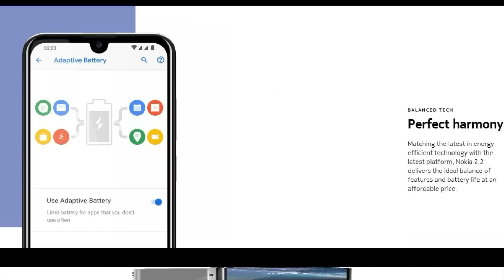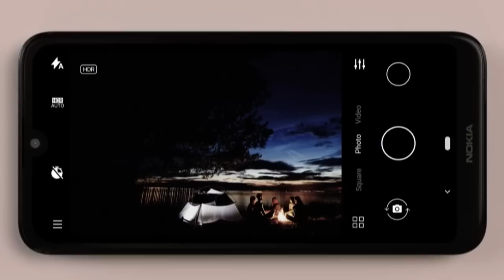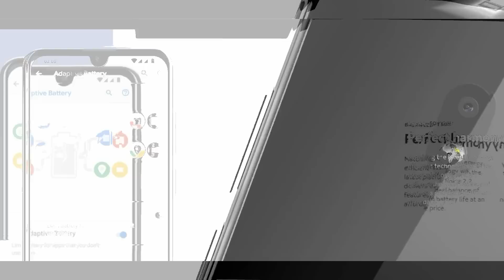Nokia 2.2 - ரூபாய் 6,999 இல் பட்ஜெட் ஸ்மார்ட்போன்!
Nokia இல் இருந்து Nokia 2.2 என்ற Budget ஸ்மார்ட் போன் அறிமுகம் செய்துள்ளது. இந்த Nokia 2.2 இன் Price, Specs, Camera, Features மற்றும் முழு விபரம் இந்த வீடியோவில். Tech In Tamil
Nokia 2.2